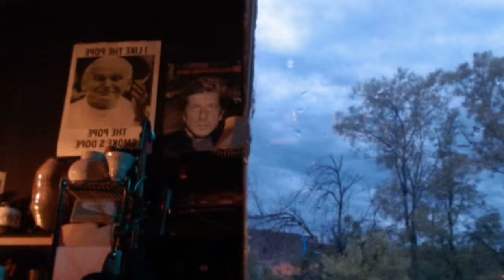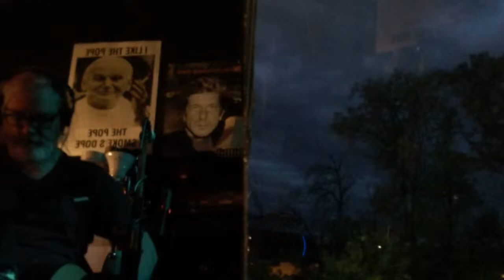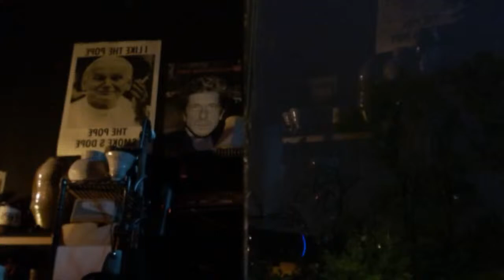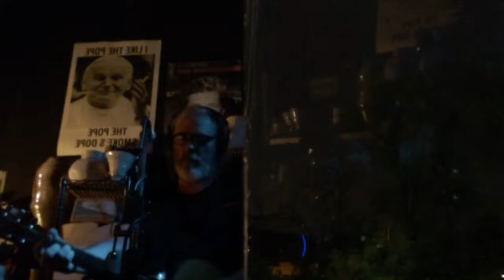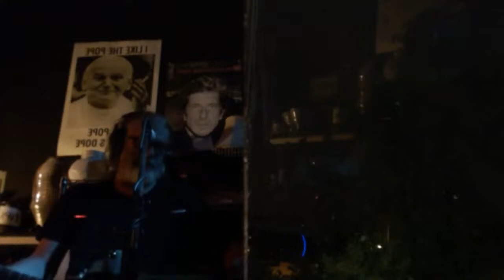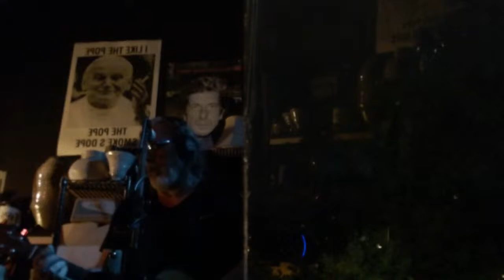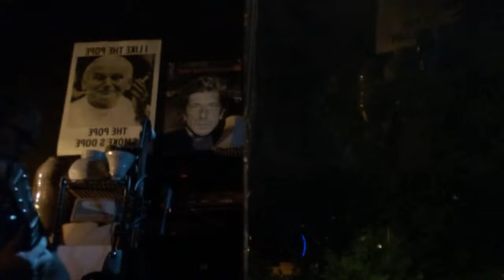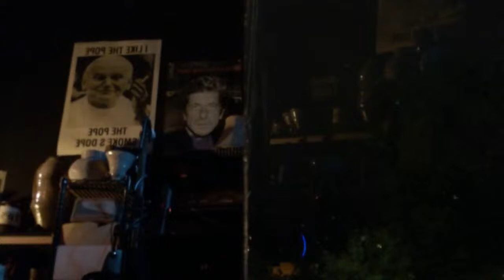Freight Sessions: featuring Lawrence Frances Miller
SET LIST:  open - DJ SoSupreme
Everybody Knows - Leonard Cohen and Sharon Robinson
Country - Mean Larry
Julie's Avenue - Mean Larry
Who Knew - Pink,  Max Martin and Lukasz "Dr. Luke" Gottwald
Diamonds - Sia Furler, Benny Blanco and StarGate
Goin' Out West - Tom Waits and Kathleen Brennan
Drowning Man - Mean Larry
The Last Time I Saw You - Mean Larry
Lyin' There Dead:  Sandy Merriman (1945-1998) - Mean Larry
Take Me Away - Mean Larry
So Long - Sid
Bangin' All Night - Lucien "Uncle Lew" Orsoni Jr (original title:  Blackbirds Bunched Upon A High-wire")